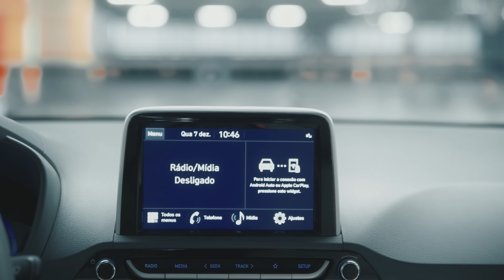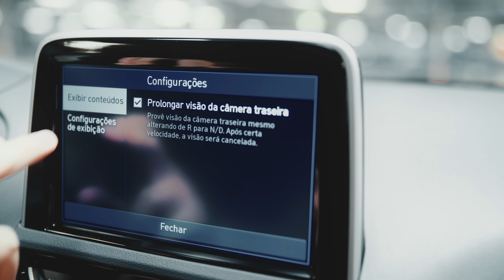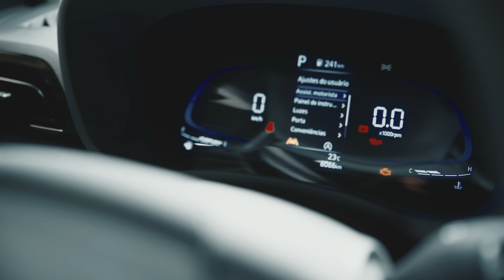Avaliação HB20 Sedan 2023: renovado, o HB20S Turbo bate Virtus, Yaris e City?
Avaliação do sedã do HB20, o HB20S 2023, totalmente renovado e com mais equipamentos. Rival de Virtus, Yaris e City. Para obter as melhores condições para a sua compra, conte com o Bradesco Financiamentos. Faça uma simulação sem compromisso e comprove